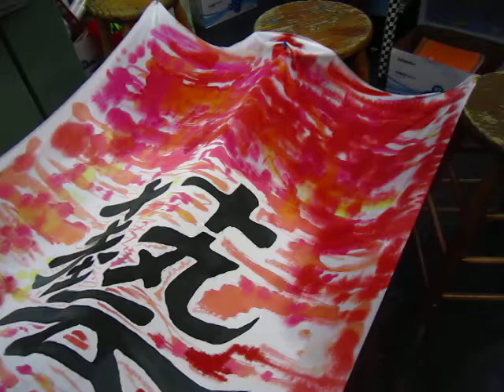Big silk colors 05